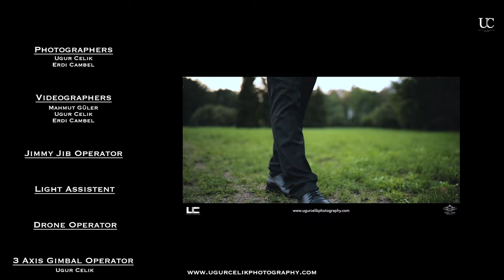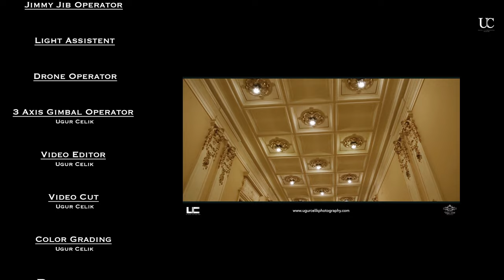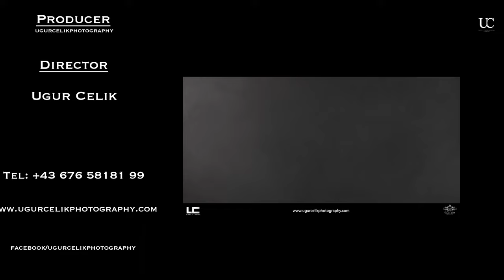Ilennur & Cengizhan // FULL // Ugur Celik Photography // Yasin Demirhan Orkestra // Paris Organize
google/ugurcelikphotography

Infos:
Phone Nr.: 0043 / 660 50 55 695

ugurcelikphotography